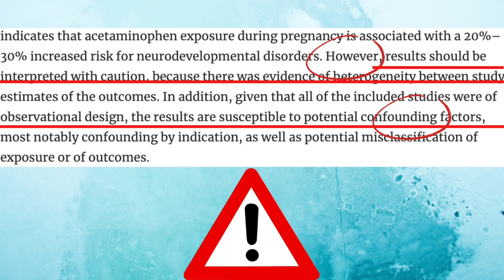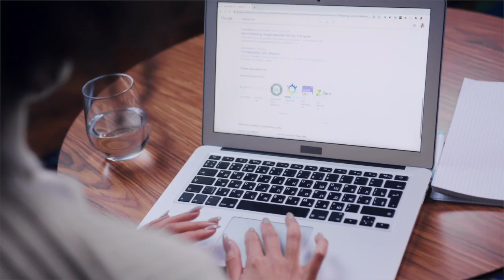The Truth about taking Tylenol During Pregnancy.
In this video I talk about the connection between acetaminophen and autism and ADHD. I share a popular study that was publish in 2018, which you can fine I will explain the findings and what it does and does not mean in terms of whether Tylenol causes autism(does acetaminophen cause autism) or not. However, I do want to mention that studies like this are shedding light on the need of better future studies but this can also be hurtful to the autistic community. Autism is not a disease and many are not looking to be "cured", therefore looking for "causes of autism or ADHD" might be hurtful because what the neurodivergent community needs and wants is true inclusion and acceptance.

I'm curious to know your thoughts, if you want to spark a respectful conversation do so below.